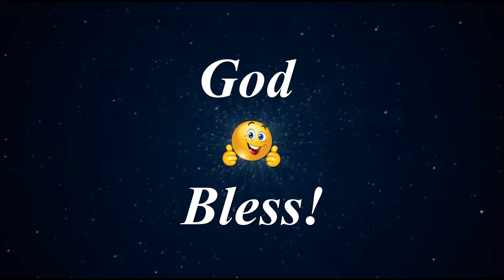The Outer Spaces